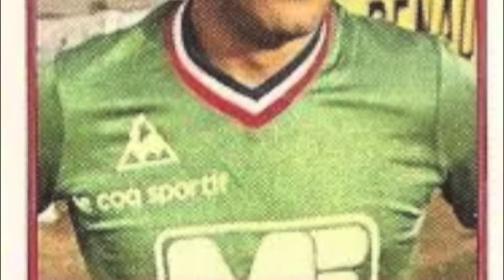PRESENTATION HERVE REVELLI ASMT